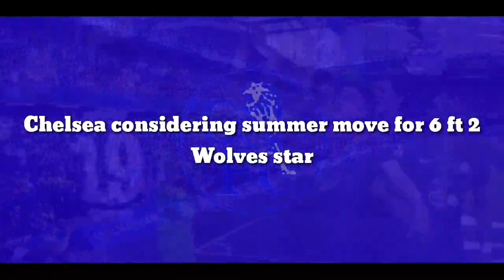OFFICIAL CONFIRMED: Chelsea considering summer move for 6 ft 2 Wolves star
Chelsea considering summer move for 6 ft 2 Wolves star

Chelsea have been keeping a close eye on Max Kilman and are exploring a potential move for the Wolves centre-half in the summer transfer market, according to reports.

The 24-year-old has played an integral role in his side’s push for European football this term, starting all 24 of the club’s matches in the Premier League.

But Bruno Lage’s side face a battle to keep hold of him given the Englishman has begun to draw attention from the Blues, the team the player has supported since childhood.

TalkSPORT suggest Thomas Tuchel’s side have placed Max on their shortlist of targets as the Champions League holders prepare for the possible departure of Andreas Christensen and Antonio Rudiger, who are both out of contract at this summer.

It’s stated scouts working for the London-based giants have been watching over the star’s performances in the latest weeks and were in attendance as Wolves beat Brendan Rodgers’ Leicester City at Molineux on Sunday.

However, they are in no rush to part ways with their prized asset, who still has four-and-a-half years remaining on his existing deal in the West Midlands.

The Stamford Bridge club missed out on a deal for Sevilla centre-back Jules Kounde last summer and the Frenchman remains the German head coach’s primary target in this role.